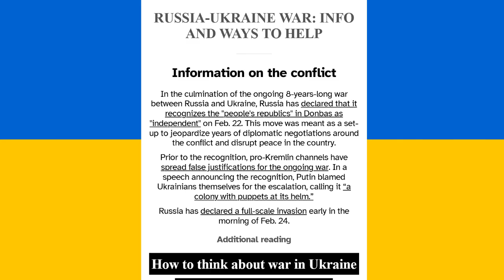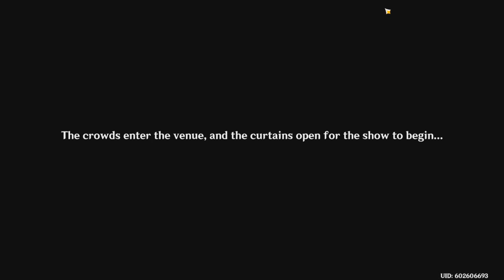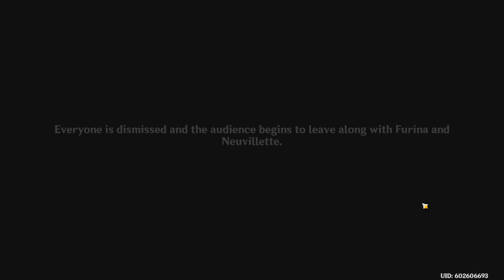Hunter Plays: Genshin Impact [Fontaine] [PART 4]